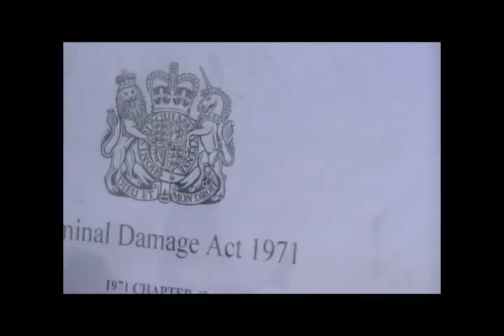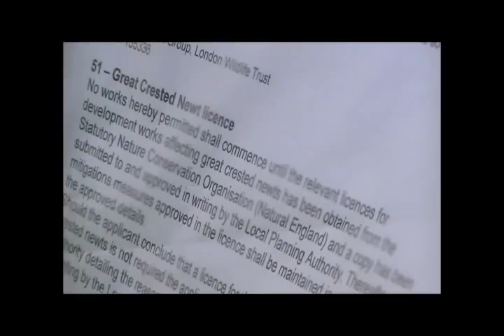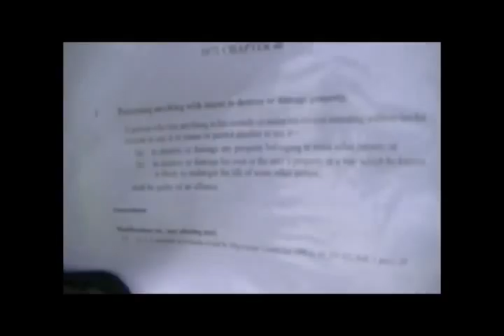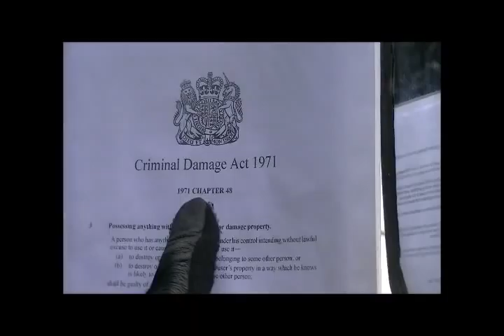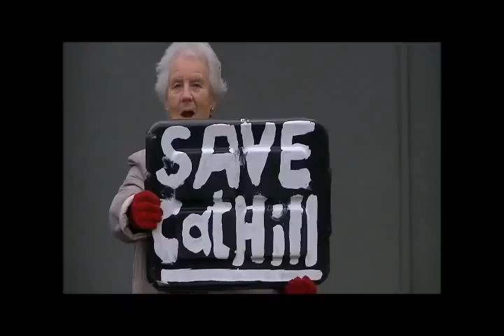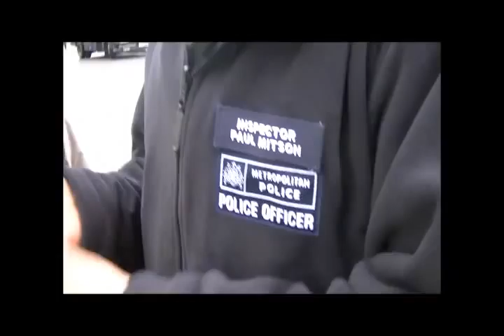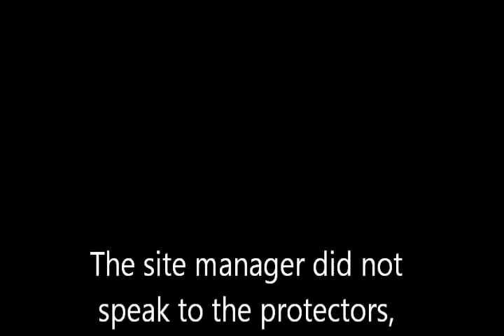CAT HILL CAMPAIGNERS' SUCCESS: Illegal Demolition Halted 10/2/14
Cat Hill campaigners successfully halted the illegal demolition of buildings and trees, by turning away two trucks that were involved in the illegal activity.
Police were called to assist the campaigners in their attempt to prevent further crimes being committed at the site. (Dozens of trees have already been felled and reduced to chippings.)

A Day in the Life of a Protection Group: A Play in Three Acts

What lessons can be learned form this successful blockade?
Have a legal basis for your action, and the paperwork to back it up.
Be polite. Empathise and reason with people who are simply 'doing their job'. Remember, they are carrying out orders and may not know all the facts and may not realise that what they are doing is illegal or immoral.
Respect people's wishes not to be filmed; unless they are public servants or are engaged in criminal activity and the footage may be needed as evidence.
Reassure those who are caught up in the situation (eg: drivers, security personnel, etc) and give them a sense of security by giving them the time and space to talk to you 'off the record'.
Always give those with whom you are disputing, options and choices. Anyone who feels cornered will tend to fight back; it's a natural response.
Be assertive. Know you rights and stand on solid legal and moral ground. Research your topic to elevate your confidence.
Get as much media attention as possible. Someone in your group who has contacts with journalists is vital, if not a necessity.